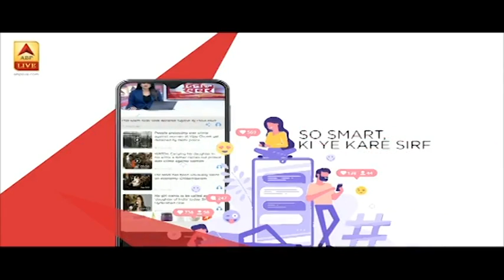UP में 5 जिलें Red Zone में